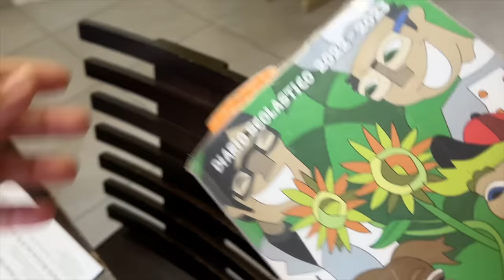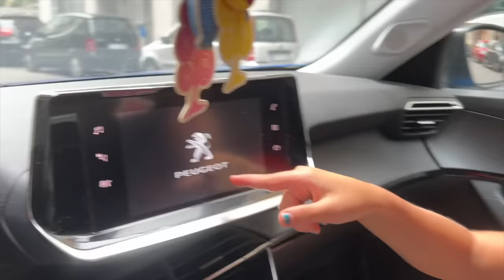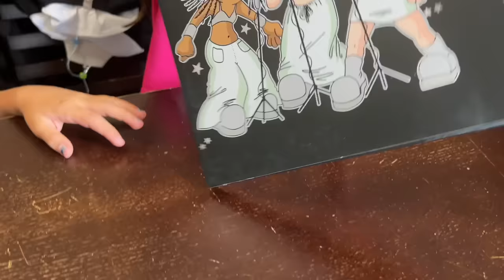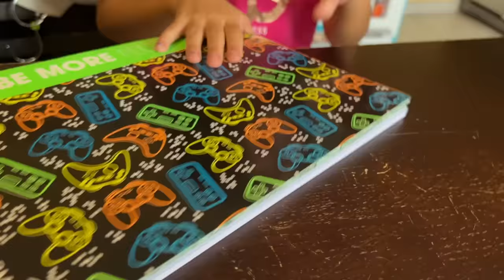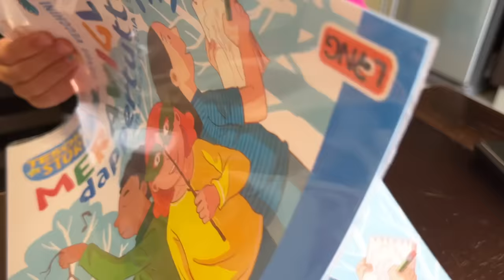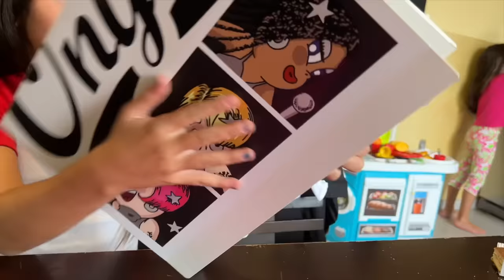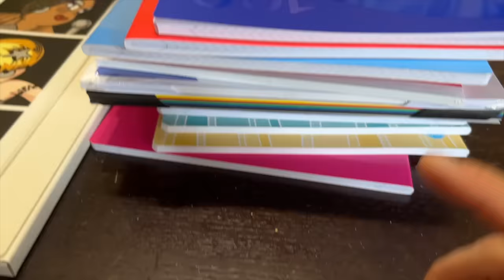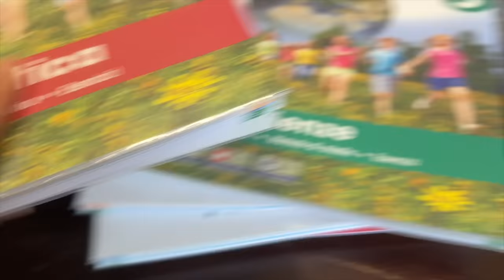HAUL BACK TO SCHOOL 2023 di VANESSA e ANASTASIA! Vlog